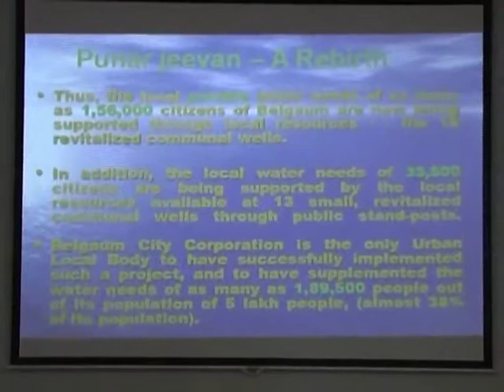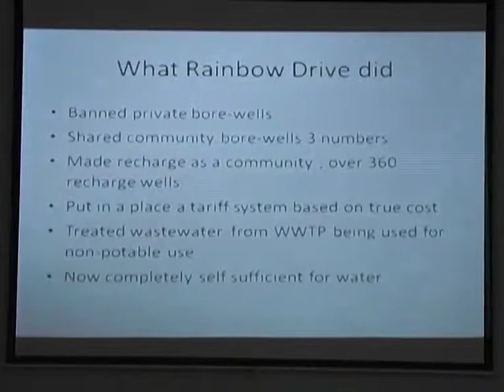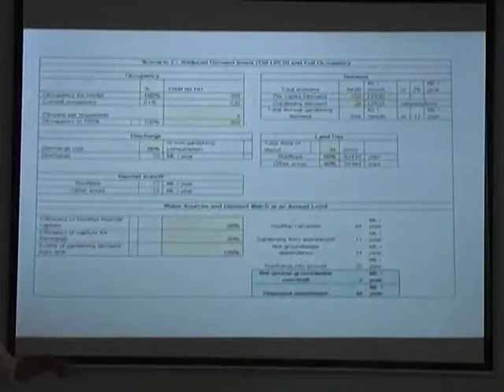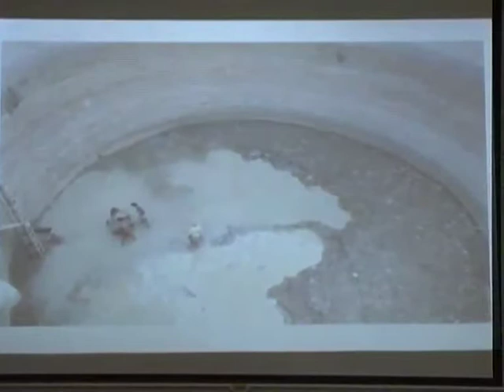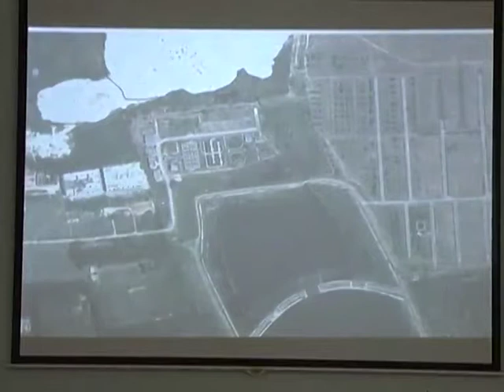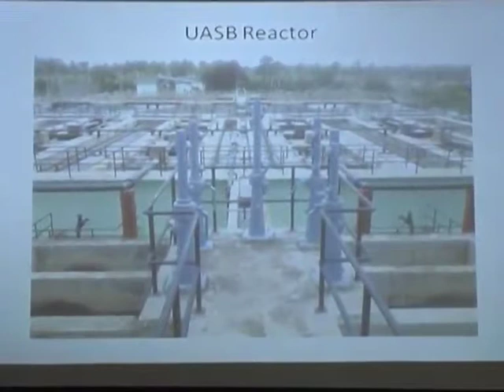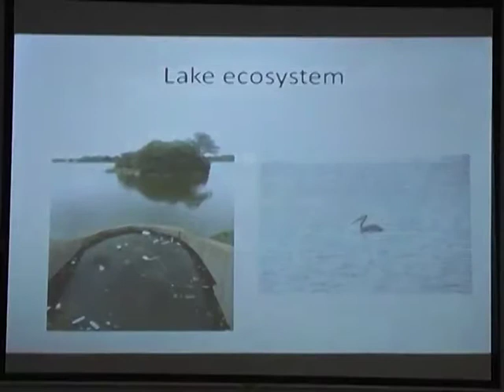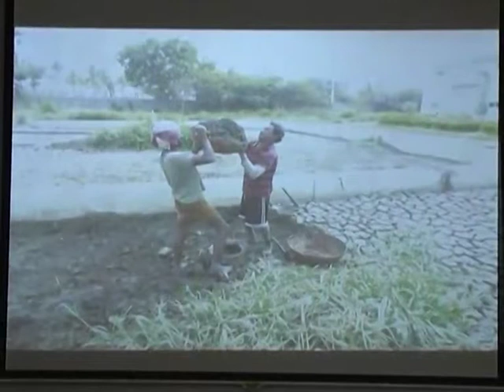Groundwater and rainwater harvesting- Part 3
Vishwanath Srikantaiah from Biome Environmental Solutions / Rainwater Club/Arghyam discusses groundwater management and rainwater harvesting